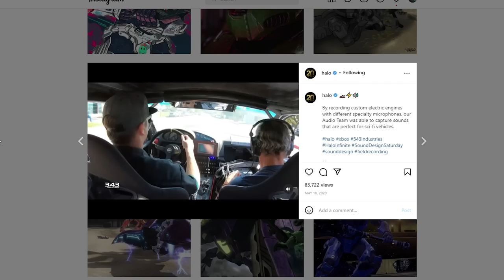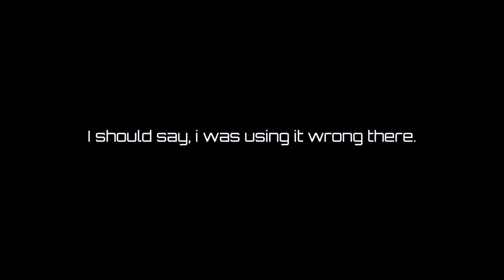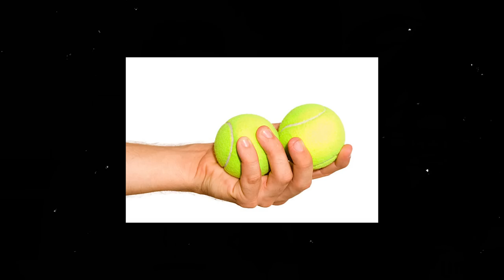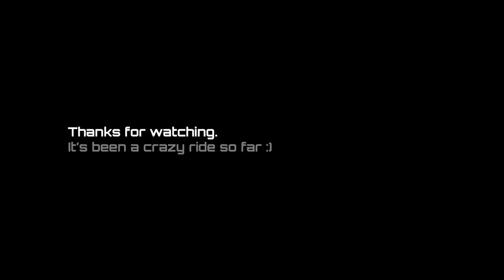Halo Infinite Multiplayer is ALMOST PERFECT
HALO INFINITE MULTIPLAYER. I can't stop playing it, and I can't wait to play the campaign. Muck like most AAA games today it's unfortunately infected with a bit of microtransactions and greed. If they just chilled out on that front and focused more on perfecting the small issues that remain, it could be the PERECT Halo multiplayer game.